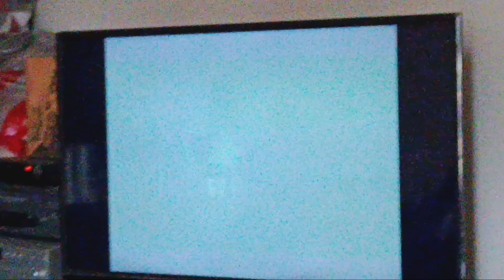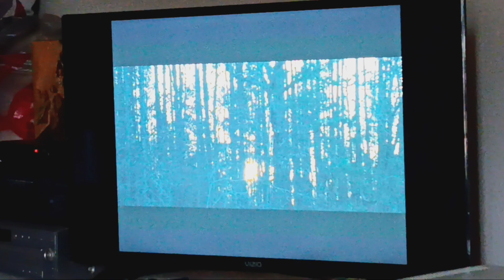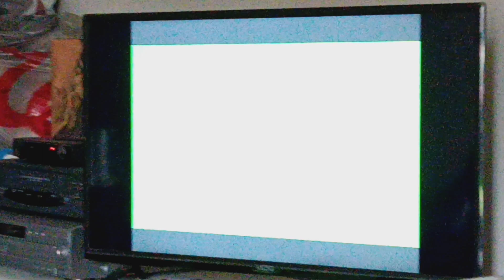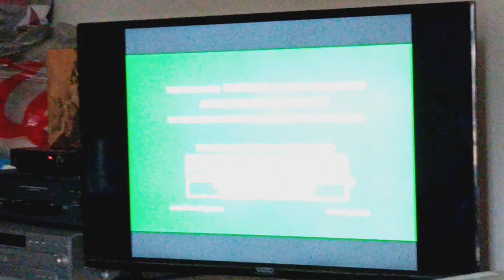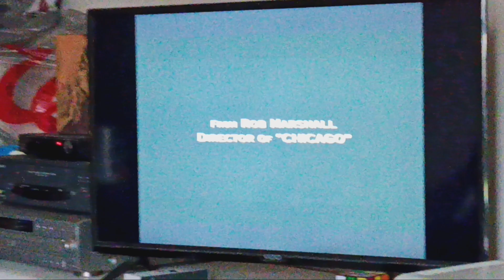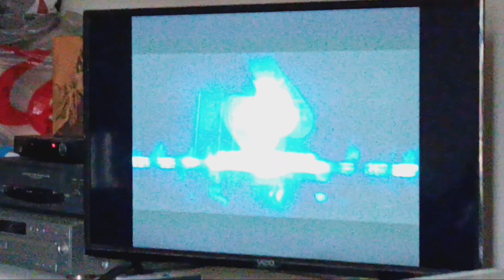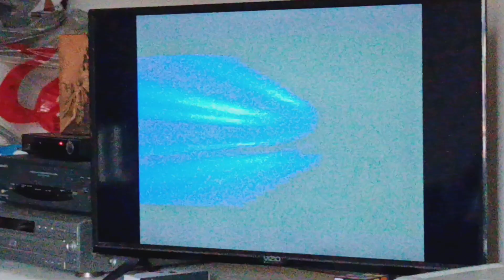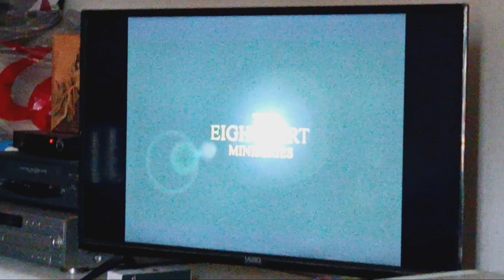Previews from The Bounty Hunter 2010 DVD